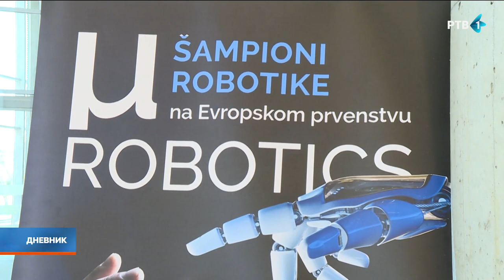U Novom Sadu održan 21. Nacionalni kup u robotici "Eurobot Srbija"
Dvadeset prvi Nacionalni kup u robotici "Eurobot Srbija", održan je danas u Naučno-tehnološkom parku. Takmičenje se organizuje pod okriljem Fakulteta tehničkih nauka u Novom Sadu.